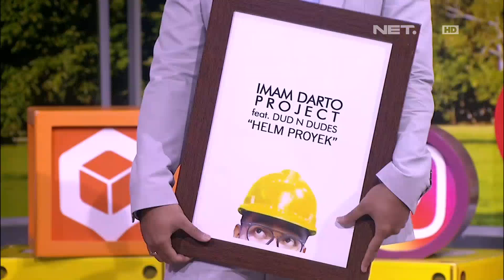Keren Juga Suara Kevin Julio Nyanyi Pake Auto Tune (4/4)